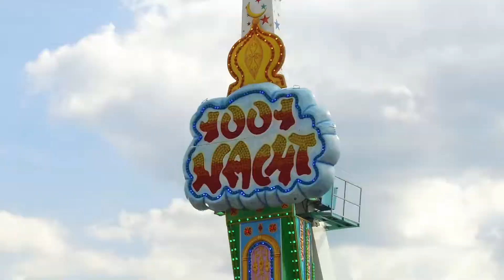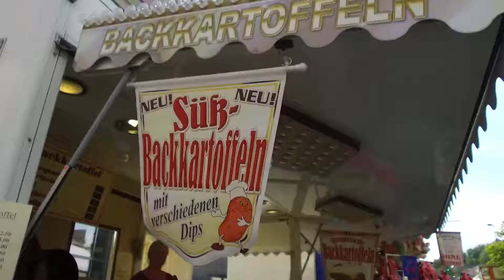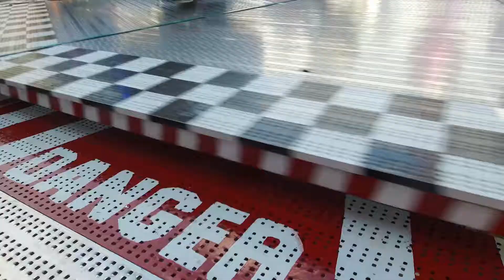Das war die Bartholomäuskirmes 2018